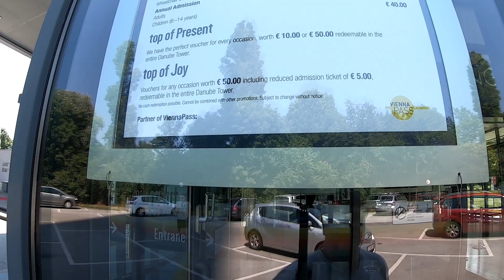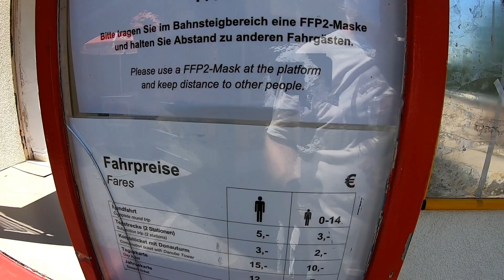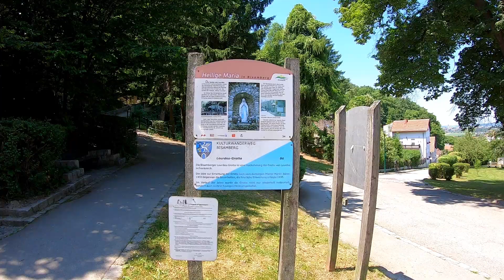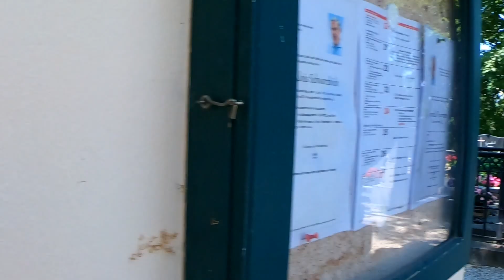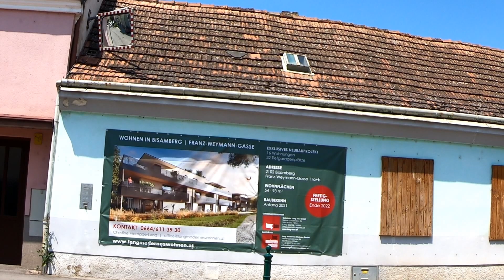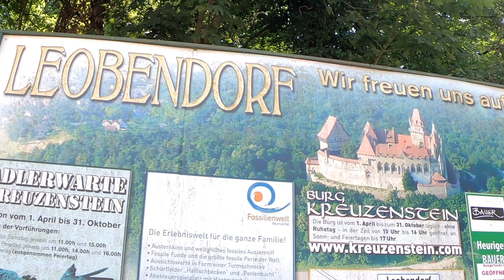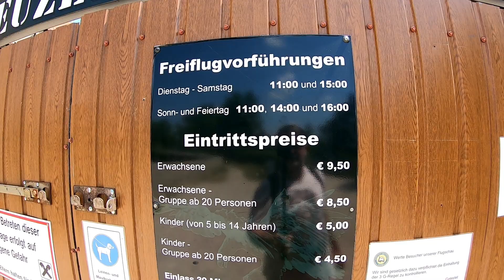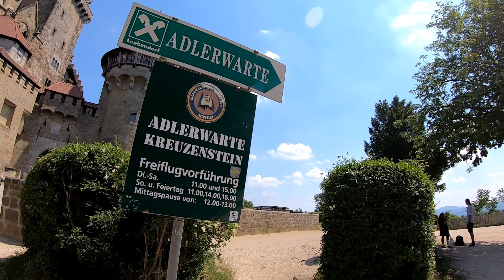Wien Donauturm, Bisamberg, Hrad Kreuzenstein 19.06.2021